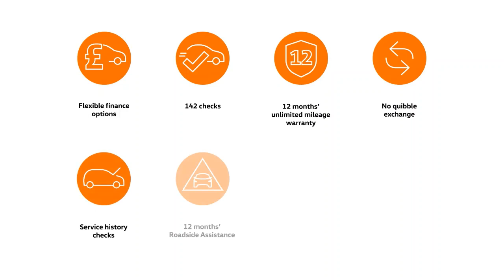Volkswagen Passat 1.4 TSI GTE 218PS PHEV DSG Saloon - SR17JXF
At Barnetts Volkswagen our Approved Used car programme is designed to give you the same exceptional level of experience as a new car customer, giving you complete confidence and peace of mind. Benefits include Flexible Finance options, 142 checks, 12 months' unlimited mileage warranty, No quibble exchange, Service history checks, 12 months' Roadside Assistance, Independent vehicle history and mileage tests & 5 days' complimentary Volkswagen Drive Away Insurance.